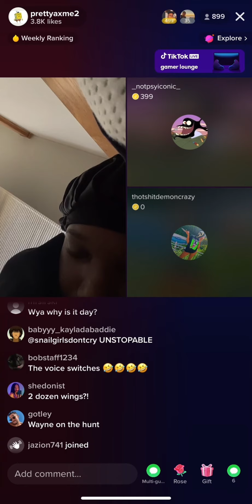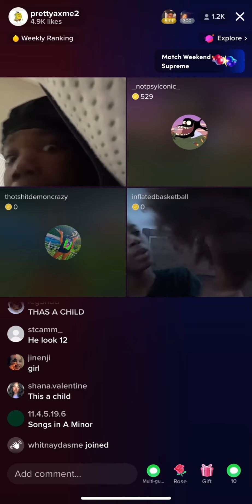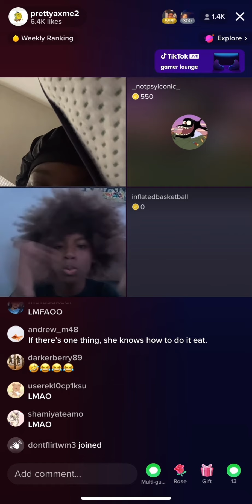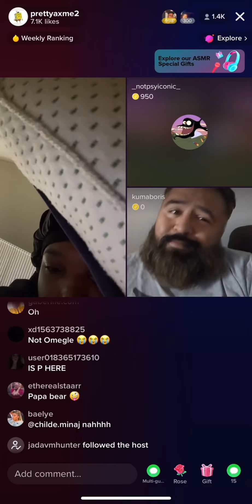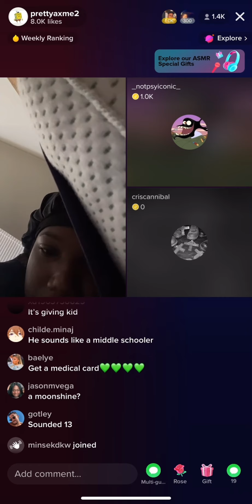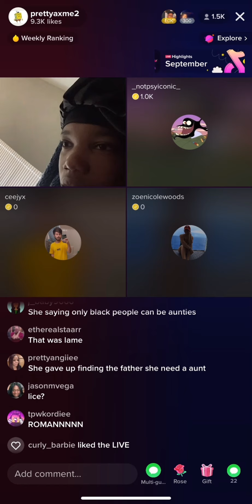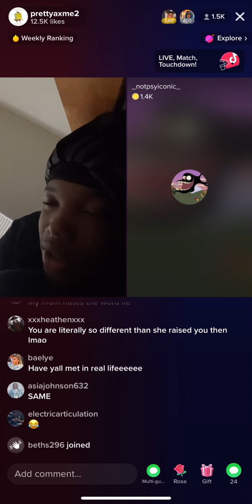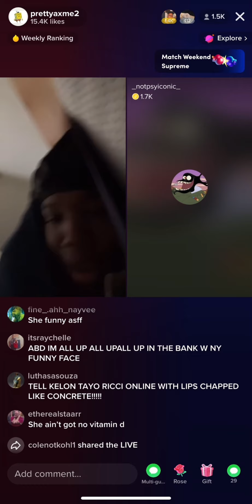Jeorgia and Tianna Pt.8